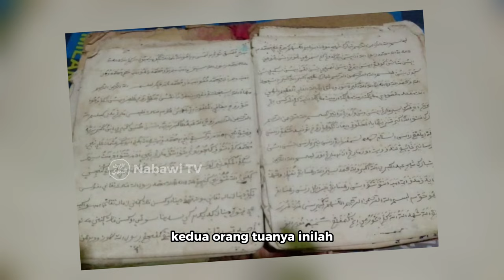Mengenal Habib Syekh bin Ahmad Bafaqih Boto Putih, Simak❗ | NabawiTV